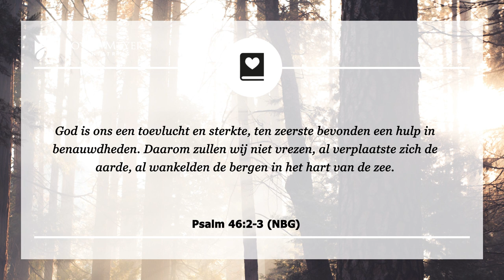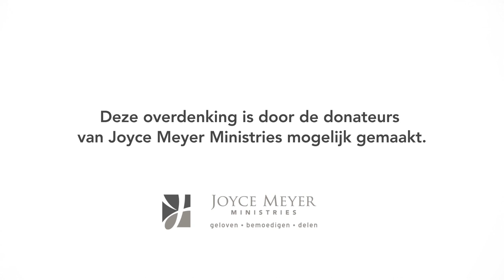Laat de storm verdwijnen | God zoeken | Overdenking | Joyce Meyer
In mijn leven ben ik vele malen geconfronteerd met stormen – sommige daarvan leken op een korte middagstorm die zo gewoon zijn in de zomertijd en andere leken op een orkaan!

00:00 Dagelijkse overdenking van Joyce Meyer van 16 februari
00:15 Laat de storm verdwijnen
00:25 Psalm 46:2-3 (NBG)
God is ons een toevlucht en sterkte, ten zeerste bevonden een hulp in benauwdheden. Daarom zullen wij niet vrezen, al verplaatste zich de aarde, al wankelden de bergen in het hart van de zee.
00:40 Overdenking

Als ik iets geleerd heb om me te weren tegen deze stormen is het wel dat ze niet altijd voortduren en dat ik geen grote besluiten hoef te nemen te midden van zo’n storm.

Te midden van een crisis tuimelen gedachten en gevoelens wild door elkaar heen, daarom moeten we juist in deze tijden voorzichtig zijn in het maken van besluiten. Vaak denk ik dan bij mezelf: Laat de gevoelens verdwijnen voor je een besluit neemt.

We moeten kalm blijven en onszelf disciplineren om te focussen op wat we kunnen gaan doen en erop vertrouwen dat God doet wat wij niet kunnen.

En in plaats van te verdrinken in zorgen en angst, moeten we contact zoeken met God die voorbij de storm ziet en het grote geheel regisseert.

Hij zorgt ervoor dat alles, wat gebeuren moet in ons leven, op het juiste moment gebeurt, met de juiste snelheid en Hij ons leidt om veilig op de bestemming te komen die Hij voor ons heeft gepland.

02:00 Kort gebed
God, Ik weet dat ik niet alles onder controle heb, maar dat ik zal doen wat ik kan doen en U vertrouwen om te doen wat ik niet kan doen. De stormen van het leven hebben geen controle over mij. Ik vertrouw op Uw plan voor mijn leven.